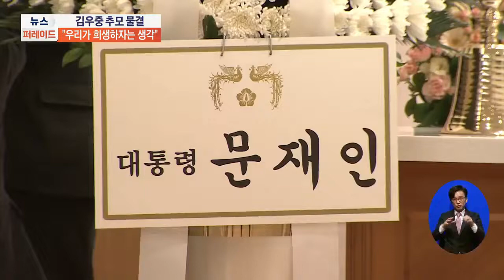Song Seung Heon & Lee Byun Hun en el funeral del ex presidente del grupo Daewoo 10.12.19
Los actores Song Seung Heon & Lee Byun Hun asistieron al funeral del ex presidente del grupo Daewoo. 10.12.19.